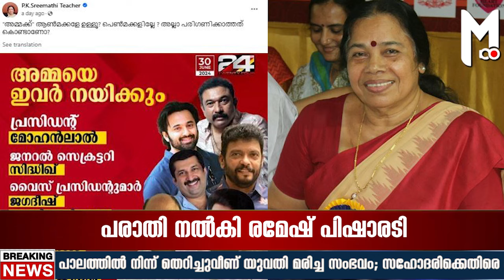അമ്മയില്‍ പെണ്‍മക്കളില്ലേ, പിഷാരടിക്ക് സംഭവിച്ചത്.. വിവാദം അവസാനിക്കാത്ത അമ്മ തെരഞ്ഞെടുപ്പ്....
മലയാള സിനിമയിലെ അഭിനേതാക്കളുടെ സംഘടനയായ അമ്മയുടെ തെരഞ്ഞെടുപ്പ് ഇത്തവണ പതിവിലും വീറും വാശിയും നിറഞ്ഞതായതോടെ വിവാദത്തിനും കുറവുണ്ടായില്ല. തുടക്ക കാലം മുതല്‍ക്കെ സംഘടനയുടെ ഉത്തരവാദപ്പെട്ട സ്ഥാനങ്ങള്‍ അലങ്കരിച്ച ഇടവേള ബാബു ജനറല്‍ സെക്രട്ടറി സ്ഥാനം ഒഴിഞ്ഞു നടത്തിയ പ്രസംഗത്തില്‍ അമ്മയ്ക്കുള്ളിലെ പ്രശ്‌നങ്ങള്‍ പ്രകടമായിരുന്നു.